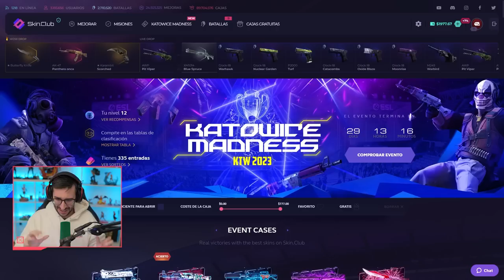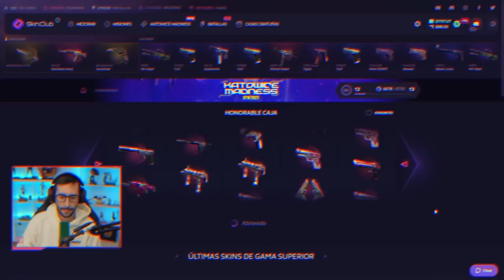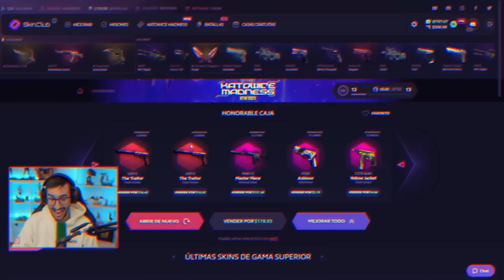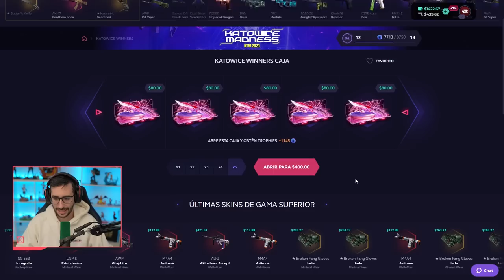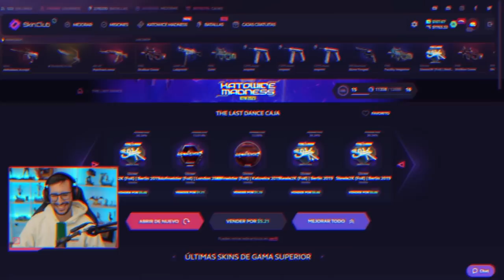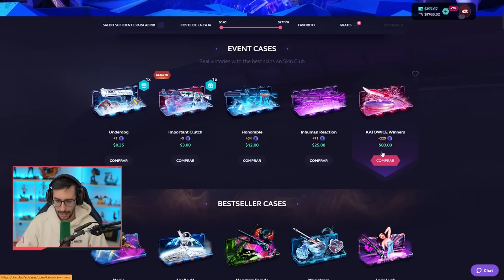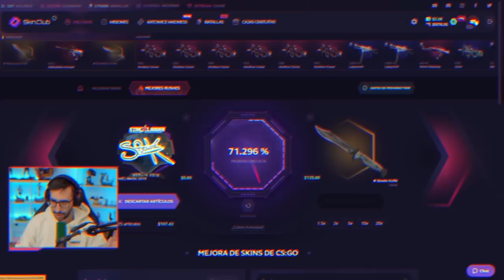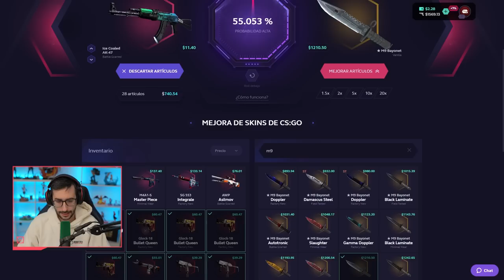CONSIGUIENDO TODOS LOS CUCHILLOS DEL JUEGO | SKINCLUB